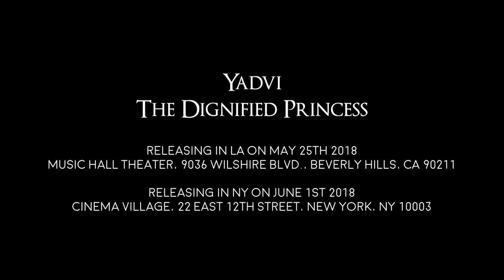Yadvi-The Dignified Princess (Official Trailer) 2018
How does a real life princess raised in one of the wealthiest families of the world end up losing all such privileges in her middle age? How does she become forced to pick her own food and collect her own wood for the winters? In 1940's India, before even a hint of feministic equality, how does a woman not only uphold her own dignity but also raise three refined daughters in the face of unexpected adversity? The pure personification of integrity, Yadvi, will take you on her journey through the India of Kings and Queens, of Princes and polygyny. Her deep internal strength bolstering her family honor will inspire you!